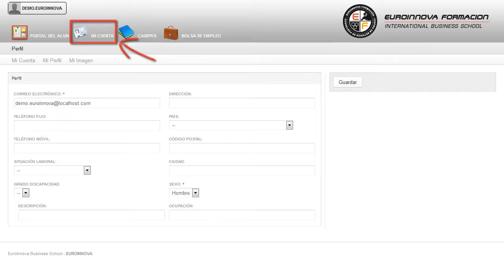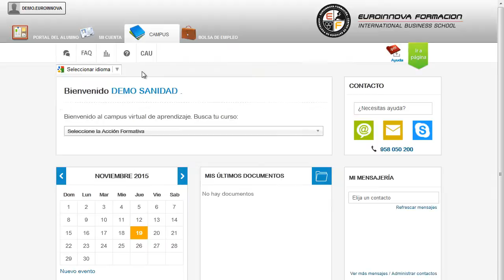Master Inteligencia Emocional - Cursos Online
Máster en Inteligencia Emocional y Programación Neurolingüística (Online)
 Son aspectos que se estudiarán detenidamente junto con su curso, comienza a fórmate con el MÁSTER ONLINE de su curso. El MÁSTER ONLINE prepara al alumno para dominar a nivel teórico-práctico las técnicas de control del estrés e inteligencia emocional y PNL más eficaces y útiles, estableciendo unas prioridades para que en función de la situación de la que se trate el alumno sea capaz de escoger la técnica que mejor resuelve el conflicto que se desarrolle. Empieza un nuevo día con nuevos retos su curso, si quiere adquirir experiencia puede obtenerla con la realización del MÁSTER ONLINE de su curso. Máster en Inteligencia Emocional y Programación Neurolingüística (Online) está dirigido a a cualquier profesional que tenga competencias relacionadas con las prácticas de control emocional, control del estrés y motivación de los miembros que conforman una organización, así como a personas que por las relaciones humanas y/o profesionales que mantengan, estén interesadas en descubrir cuestiones relacionadas con la inteligencia emocional y la programación neurolinguistica. Formadores, Psicólogos, Coaching Empresarial, Pedagogos, Profesores, Educadores, Instructores, Directivos, Mandos intermedios. ¿Te atreves a aprender? Si quieres aprender conceptos como: su curso. Máster en Inteligencia Emocional y Programación Neurolingüística (Online) tiene como objetivos: uno de los objetivos principales será enseñar al alumno los conceptos básicos relacionados con la inteligencia emocional, para que sea capaz de identificar las emociones, efectos y acciones que pueda provocar una situación del conflicto. Puedes optimizar tus conocimientos con la realización del MÁSTER ONLINE Máster en Inteligencia Emocional y Programación Neurolingüística (Online), aumentando su operatividad en igualmente, el alumno conocerá los componentes y el significado general de la programación neurolingüística. Entre el material entregado en este MÁSTER ONLINE se adjunta un documento llamado Guía del Alumno dónde aparece un horario de tutorías telefónicas y una dirección de e-mail dónde podrá enviar sus consultas, dudas y ejercicios.